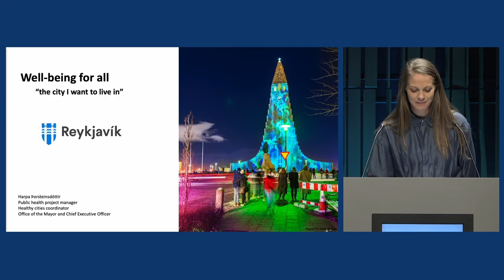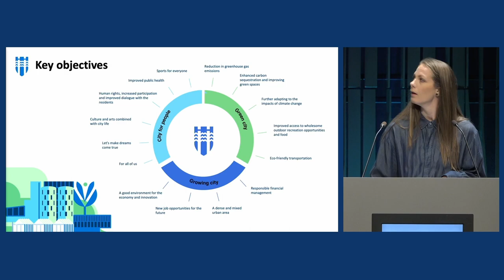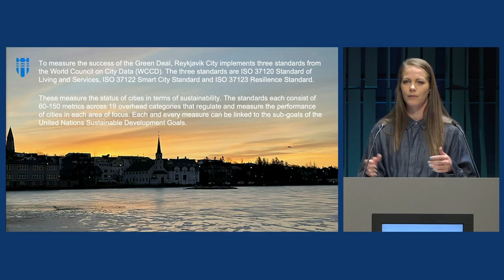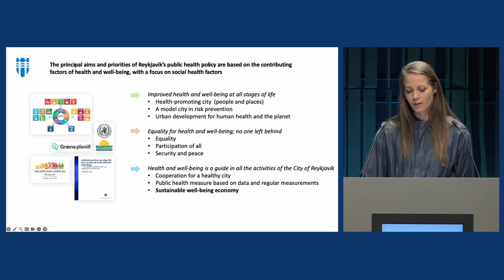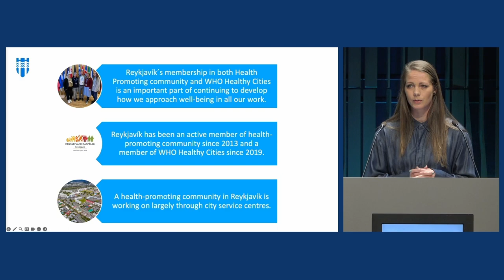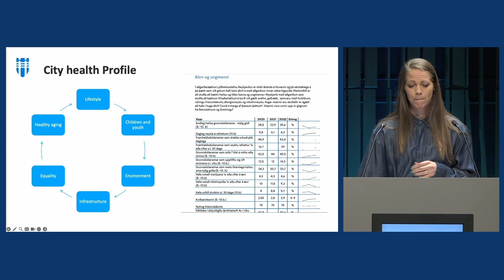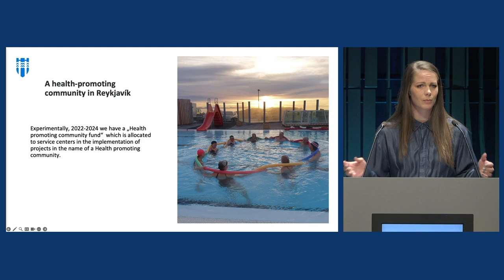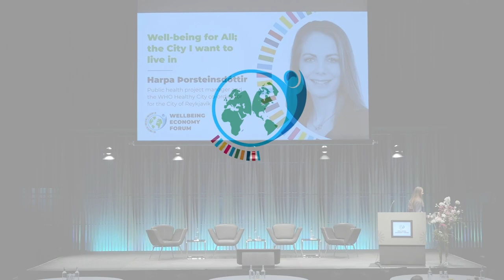Wellbeing for All: the City I want to live in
Presentation by Harpa Þorsteinsdóttir